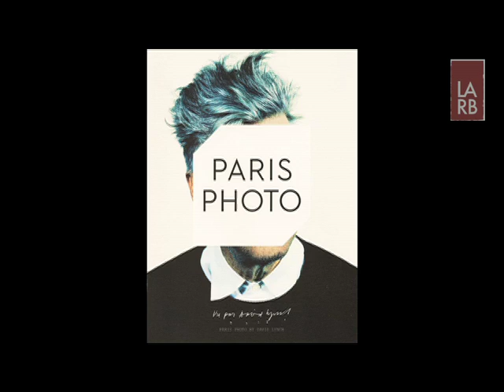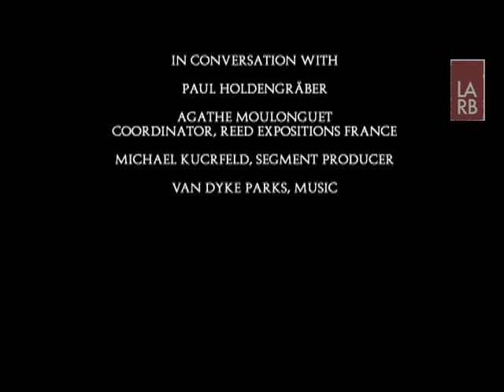David Lynch on Photography